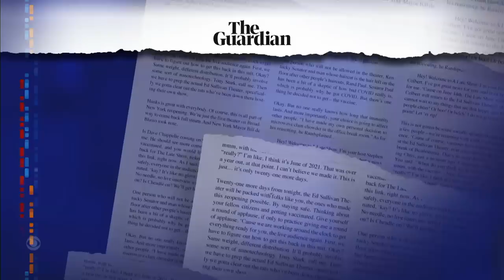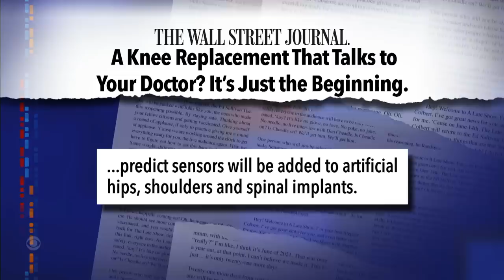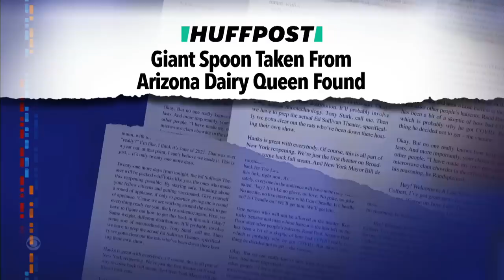Meanwhile… Papa John’s Expanding in India | Vodka Butter | Giant DQ Spoon Found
Meanwhile… Papa John’s announced a huge expansion in India, there’s a new food trend involving vodka-enhanced butter, and Arizona’s missing giant red Dairy Queen spoon has been found.